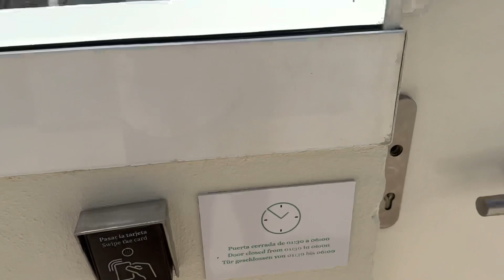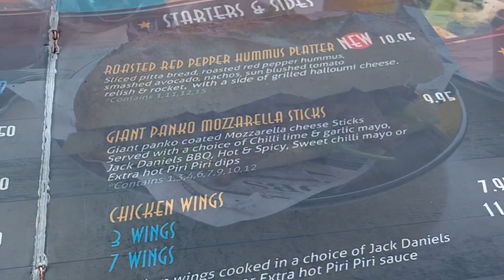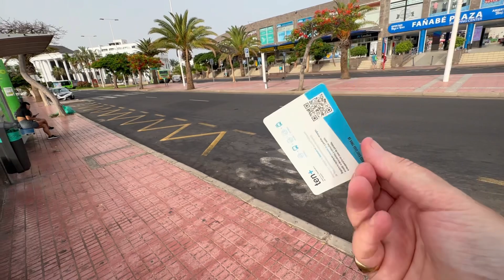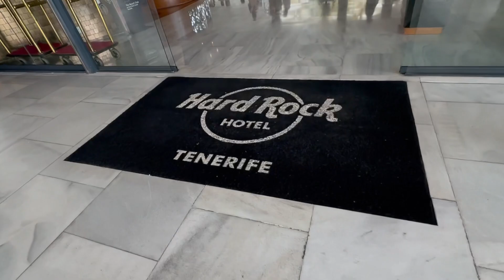Tenerife No fires in the South | August 2023 vlog| Iberostar Sabila